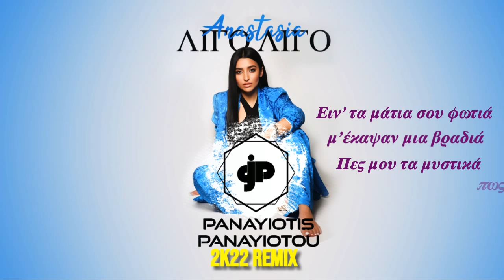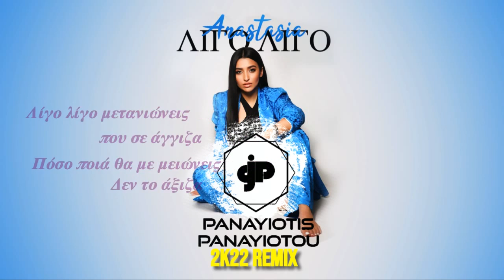Anastasia - Ligo Ligo (Dj Panayiotis Panayiotou Remix 2k22)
Αναστασία - Λίγο Λίγο

Στίχοι-Μουσική: Γιώργος Καλογεράκος, Daphne Lawrence

Στίχοι

Ειν' τα μάτια σου φωτιά μ' έκαψαν μια βραδιά
Πες μου τα μυστικά πώς το κάνεις
Η καρδιά σου είναι μικρή και μου μοιάζει με κερί
Φυλακίζεις μια ζωή πώς το κάνεις
Τ' απολαμβάνεις
Πρόλαβες να με πικράνεις
Έπαιξες μαζί μου τόσο εύκολα
Λίγο λίγο με σκοτώνεις αγανάκτησα
Πόσο πόνο με χρεώνεις που σ' αγάπησα
Λίγο λίγο μετανιώνεις που σε άγγιζα
Πόσο πια θα με μειώνεις
Δεν το άξιζα
Και χωρίζουν οι δρόμοι μ' αφήνει μ' αφήνει
Ό, τι αρχίζει τελειώνει τώρα σβήνει τώρα σβήνει
Έχεις τόσο εγωισμό που 'χει φτάσει στο Θεό
Σου ζητώ να λυτρωθώ δε σε νοιάζει
Κάνεις σαν μικρό παιδί κλαις ζητάς συγχώρεση
Μα μετά χωρίς ντροπή δε σε νοιάζει
Τ' απολαμβάνεις

Μουσική
ΤΡΑΓΟΥΔΙ
Ligo Ligo